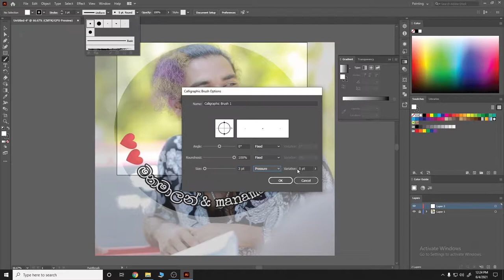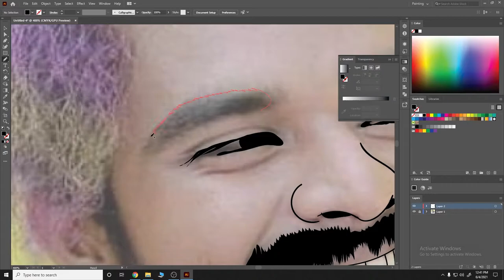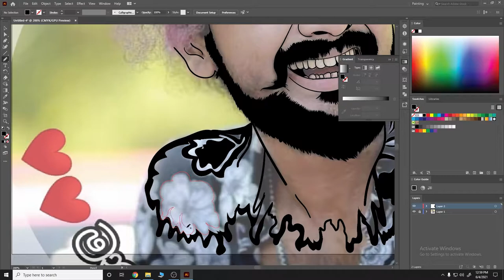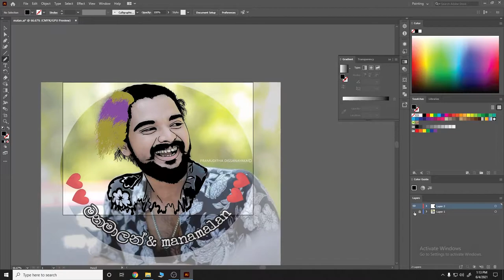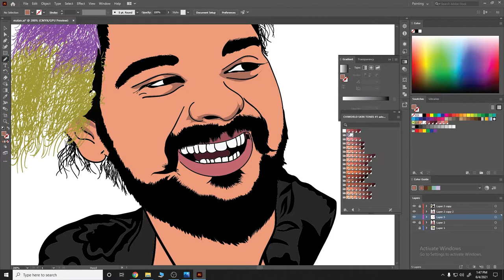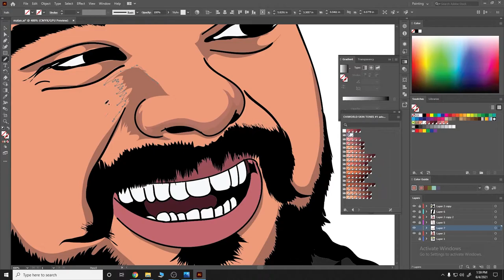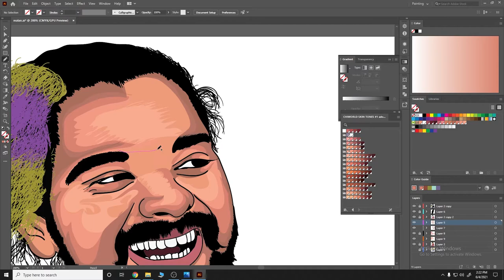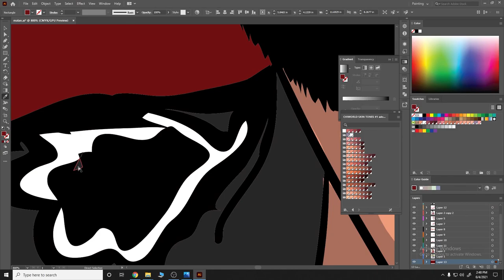Speed Art Adobe Illustrator (nadagamkarayo)manamalan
Please Guys Supported me Next Level

Costom Art
Speed Art